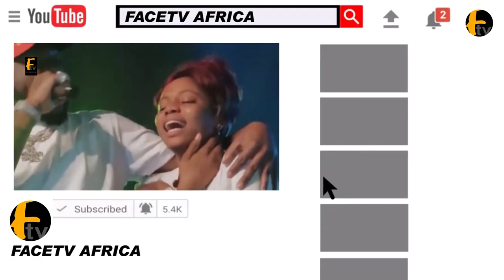FOLASHADE TINUBU LASVISH MONEY ON MUSILIU HARUNA ISHOLA AS HE SINGS TO CAMPAIGN FOR TINUBU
FOLASHADE TINUBU LASVISH MONEY ON MUSILIU HARUNA ISHOLA AS HE SINGS TO CAMPAIGN FOR TINUBU Facetv Africa and Music face: Real Indigenous Nigerian Music. We profile top performance, top rated Nigerian musicians, legends, events, video musicals and we dish them out to you from a Nigerian point of view.